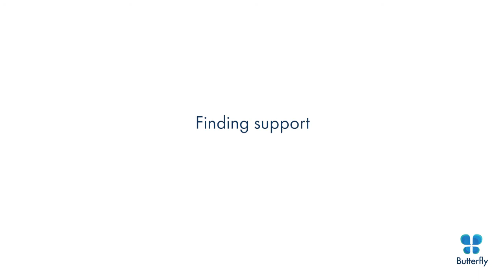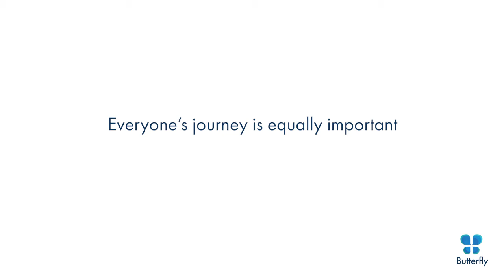Talking about eating disorders helps - Katie (short)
Katie spent a number of years living with anorexia and bulimia, and here she talks to us about her story.

Her dieting was completely harmless in the beginning but over time, as her body started changing and shrinking, it kicked off a bit of an obsessive game. Eventually the game took over and became a surging eating disorder; what Katie now understands as anorexia.

When she first experienced anorexia she was around 15 or 16, and was forced into help by her Mum. Help was really focused on the dietary aspects of the eating disorder and did nothing to acknowledge the impact of the psychological things she was going through. So within a few years she found herself living with bulimia, which is a lot more clandestine. This was the start of a decade long battle with bulimia before she finally reached out for help.

Katie tells us how the first step for her was to own and acknowledge her eating disorder. And to lean on people for support; finding others to talk to and who would hold her accountable for her actions was key to her recovery.

She learnt to be kinder to herself, to not focus on on what she'd done wrong, but to understand why her behaviours were happening. She talks about not listening to the inner demons, noticing if the negative talk is creeping back up, focusing on positive achievements, being more mindful, and just being in the world, seeing life as it happens around you.

Katie also talks about having an eating disorder within a same sex relationship and being really cautious about opening up about anything she was going through because she didn't want her partner at the time to think that she was comparing their body types. And how reaching out, getting help and learning better habits has been paramount to the quality of life that she gets to experience now.